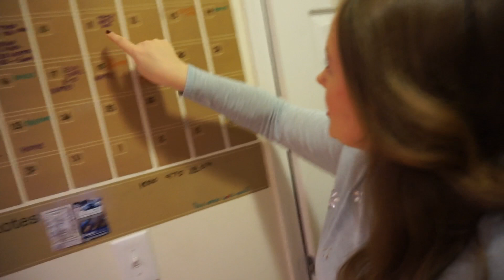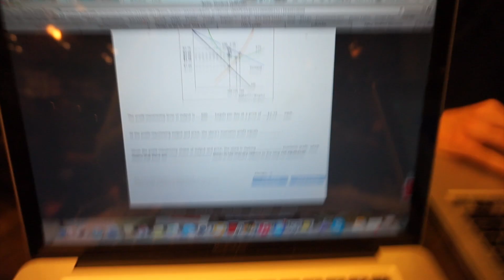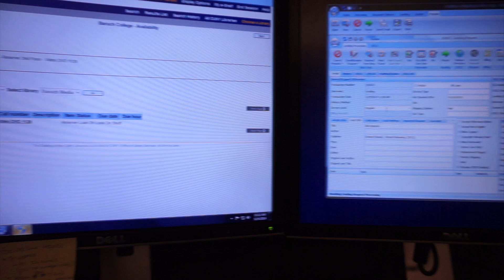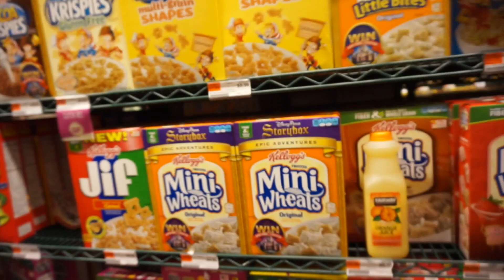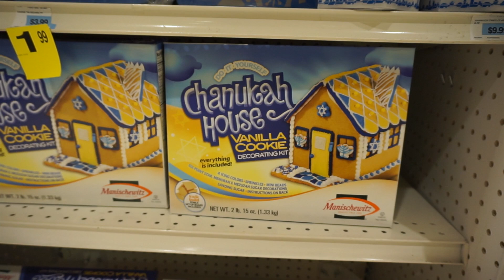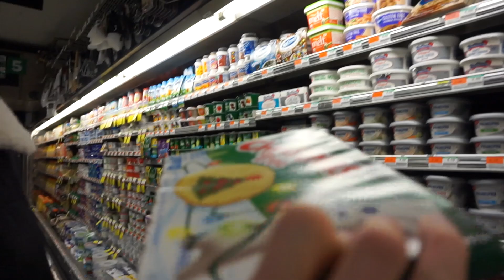Walking NYC Streets in Christmas PJs | Shelly Coco Vlogmas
Here is my first weekly vlogmas upload. Not a lot happened really.. I have so much work to do or class and got sick so not the most exciting vlogmas week. But, you get a look at my crazy roommate and your love for cookies. More christmassy things will follow once i've got all these papers done.

XOXO